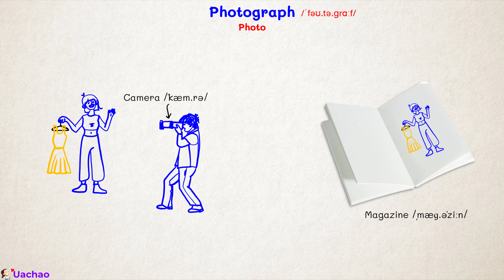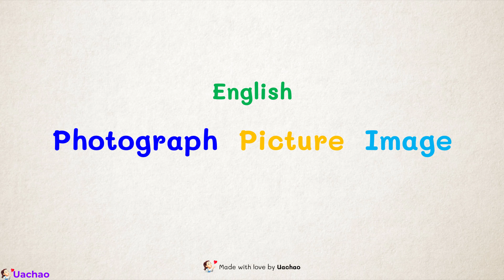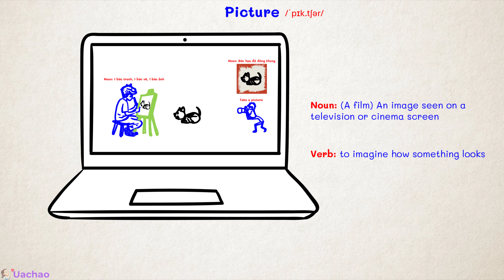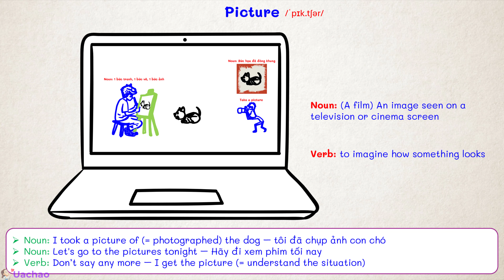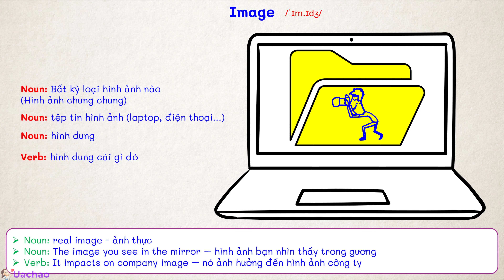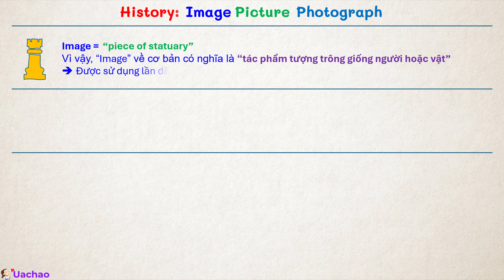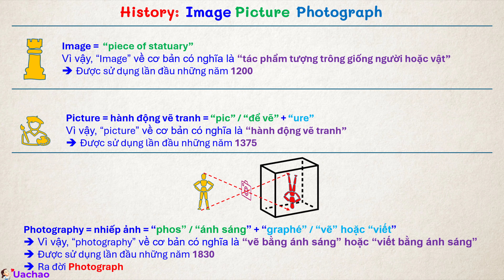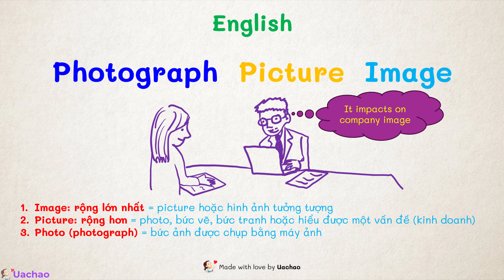Tiếng anh - cách sử dụng các từ vựng image, picture, photograph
Made with love by Uachao !
Video content: tiếng anh - cách sử dụng các từ vựng image, picture, photograph.

Mỗi loại hình ảnh đều có vai trò và ý nghĩa riêng biệt trong việc truyền đạt thông tin và cảm xúc. Đó là lúc cần dùng chính xác từ vựng image, picture, photograph.